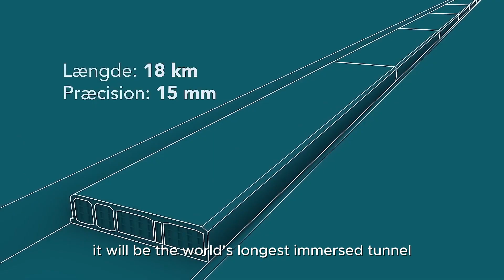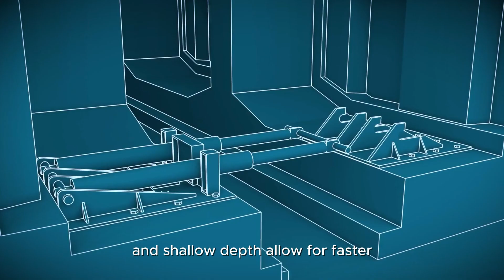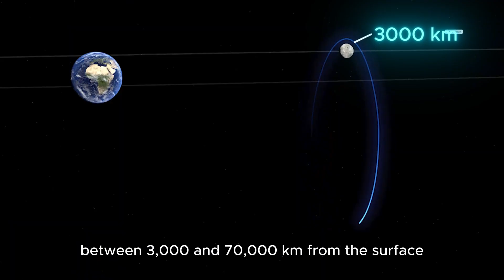10 Future Megaprojects That Are Already Transforming the World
Across the world, a new wave of megaprojects is taking shape.
Their scale, ambition, and technical complexity are already reshaping the foundations of modern civilization.
Here are 10 future megaprojects currently under construction — and how they will redefine the 21st century.

⏱️ Chapters

00:00 – Introduction
00:20 – Telosa (United States)
02:43 – Fehmarnbelt Fixed Link (Denmark–Germany)
05:05 – Chuo Shinkansen Maglev (Japan)
07:18 – Sun Cable AAPowerLink (Australia–Singapore)
08:49 – ITER (France)
10:31 – MOSE Project (Italy, Venice)
12:10 – Earth 300 (International)
13:45 – Oceanix Floating City (South Korea, Busan)
15:17 – Lunar Gateway (Moon Orbit)
16:54 – NEOM / The Line (Saudi Arabia)